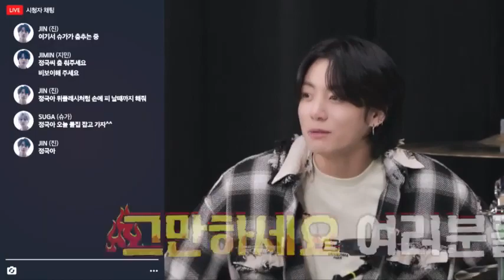BTS RUN BTS SPECIAL TV EPISODE-2 ON LIVE IN WEVERSE EPISODES (7.12.22)|BTS ENTERTAINMENT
BTS RUN BTS episodes vlive episodes on Live in vlive episodes